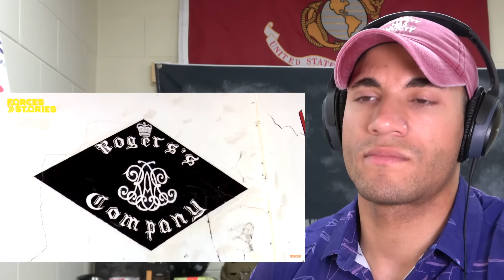US Marine reacts to Britain's Defense